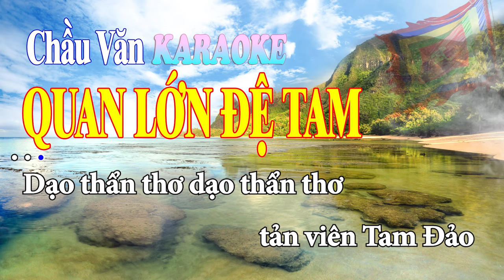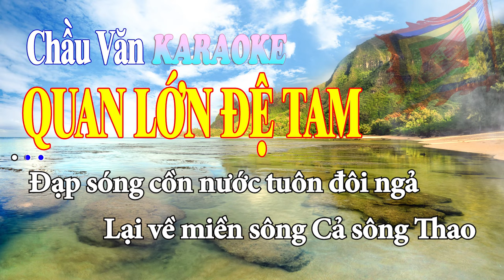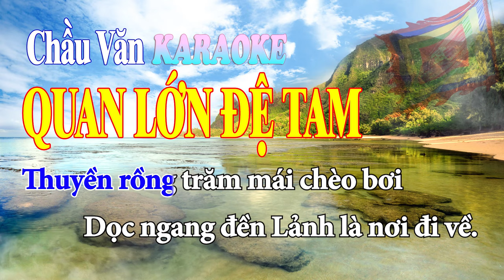CHẦU VĂN QUAN LỚN ĐỆ TAM TONE NỮ KARAOKE